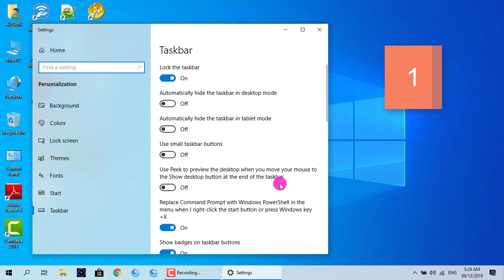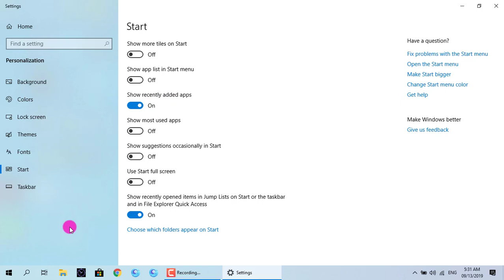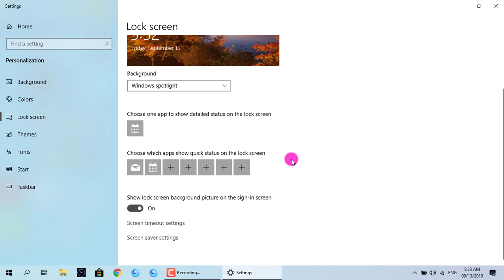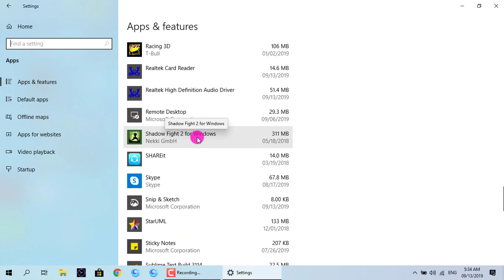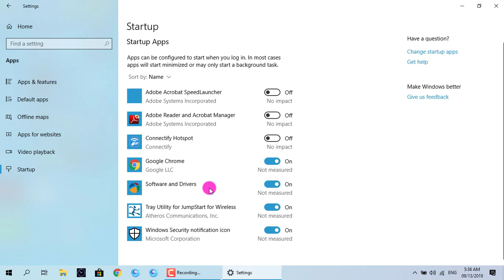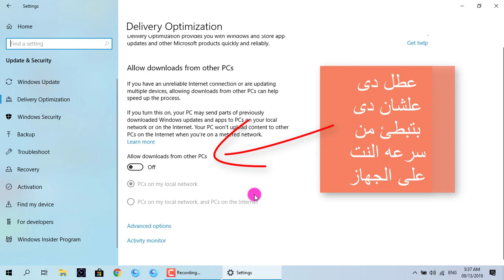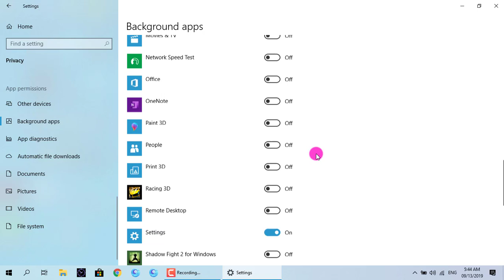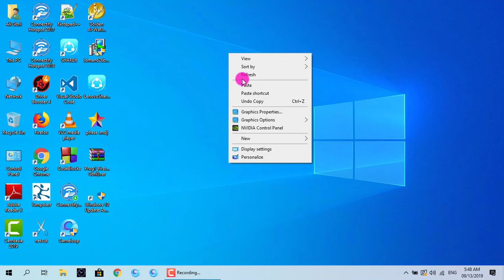تسعه خطوات مهمه بعد تحديث ويندوز 10 لاخر نسخه